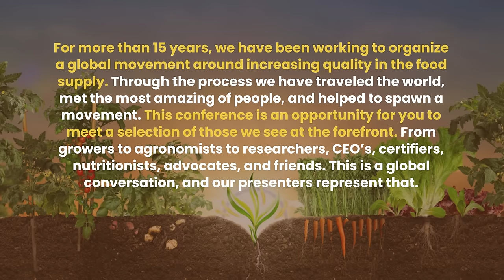SNC Session 10: John Kempf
A conversation with historical implications: John Kempf laid out a suite of dramatic next steps in the trajectory of his work, and we at the Soil and Nutrition Conference were the lucky ones able to be there for it. For those who have an appreciation of what he has done thus far, understand that this man is only just beginning to hit his stride of life's work. If you'd like a glimpse of the near future of food production this is required listening.